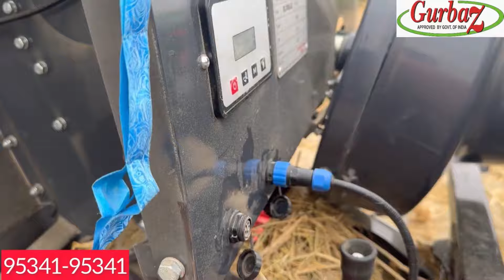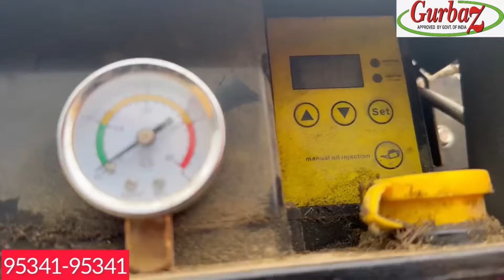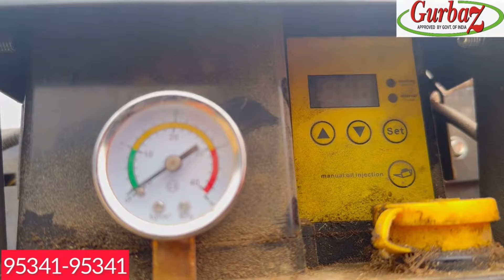ਸਾਰੀਆਂ ਸੱਮਸਿਆਵਾਂ ਦਾ ਹੱਲ ਖਰਚਾ ਘੱਟ ਕੰਮ ਜਿਆਦਾ GurbaZ ਦਾ ਬੇਲਰ Swift 1900